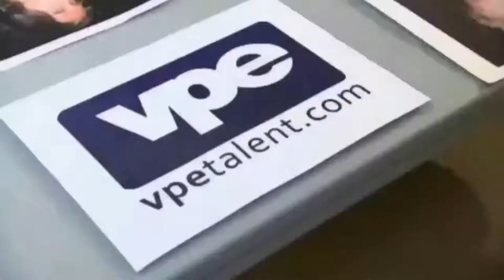THE REEL: TALENT COACH VINNIE POTESTIVO & CATHY HOBBS!